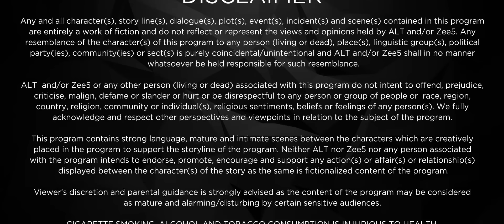Bebaakee - Ep 24 - Wedding Bells Gone Wrong - Hindi Web Series - Kushal Tandon - Zee Tv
Bebaakee Episodic Description: Sufiyaan realises his mistake and apologises to Kaiynaat. Will a sudden turn of events make Kaiynaat choose Sufiyaan over Imtiaz?

Bebaakee - Bebaakee is a story of love, passion, and obsession between two people. Sufiyaan and Kainaat become friends due to their mutual love for journalism. Later, their friendship blossoms into love which further takes the route of madness. Their love nest comes crashing down after Imtiaz enters their life. When this kind-hearted gentleman draws Kainaat's attention, Sufiyaan sets out on a mission to ruin Kainaat and Imtiaz. So, what will happen to Imtiaz? Will Kainaat and Sufiyaan end up together in the Bebaakee web series? Who wins the battle of love?

Cast: Kushal Tandon, Shiv Jyoti Rajput, Karan Jotwani, Sameer Malhotra, Krutika Desai, Ananya Bellos, Pratik Sehejpal, Mohit Malhotra, Suchitra Pillai, Ishaan Dhawan, Juhi Ahsan, Indraneel Bhattacharya, Pubali Sanyal, Aditi Vats, Saloni Vohra, Mahir Pandhi
Directors: Jitu Arora